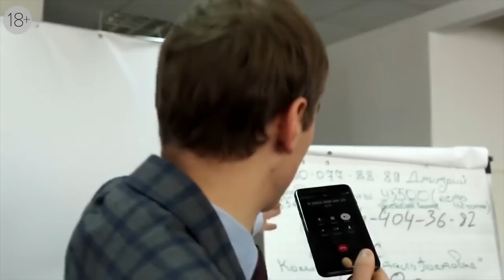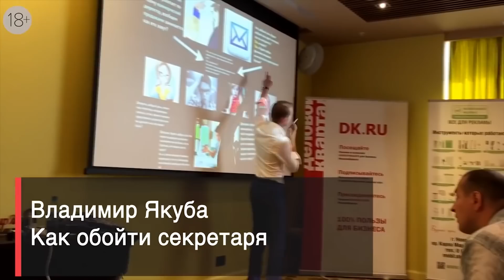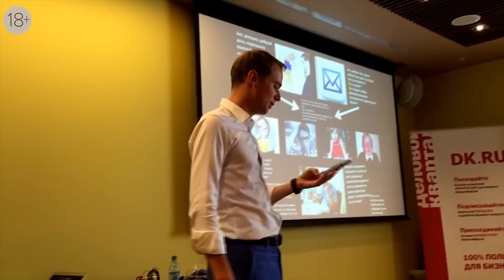БЕЗОТКАЗНЫЕ ТЕХНИКИ и методы ЭФФЕКТИВНЫХ ПРОДАЖ. Владимир Якуба. ИНТЕРВЬЮ.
🔥Не пропусти! 📍Москва. 5 апреля. 2024
Реалити-тренинг в формате разбора «Как продавать много, дорого и в  удовольствие».

Интервью Максиму Спиридонову генеральному директору НЕТОЛОГИЯ ГРУПП.

В интервью говорим о бизнесе и рынке бизнес-тренингов сегодня. Поделюсь своим мнением о том, как отличить специалиста бизнес-тренинга от профанатора бизнес-тренинга, а также как будет развиваться рынок бизнес-тренинга в ближайшем будущем.

И, конечно звонки в формате «реалити», на примере покажу, как работает стратегия КПД, где К – Контакт, П – продажи, Д – договоренности, или Алгоритм успешного разговора. Что такое безотказные техники и методы эффективных продаж в действии.

У кого какое мнения о рынке бизнес тренингов сегодня, делитесь в комментариях, интересно.

Самое интересное:

0:49 Владимир Якуба и его бизнес
3:27 Кто такой бизнес-тренер сегодня?
6:08 Как отличить специалиста от профанатора?
7:39 Тренинг по продажам в формате «Реалити»
13:10 Бизнес-тренерство как предназначение
14:34 Мероприятия в формате «Реалити»
16:02 КПД или Алгоритм успешных переговоров
18:04 Тренинг по продажам в формате «Реалити»
22:26 Сколько стоит тренинг
22:56 Чему можно научить сотрудников ГАИ
24:30 О тренинге в колонии строгого режима
26:20 Рынок бизнес-тренерства и его развитие

Также смотрите:
Как продать ручку/Обаяние в продажах
Почему с возрастом время летит быстрее, как его замедлить?
Как вести переговоры о зарплате на собеседовании?